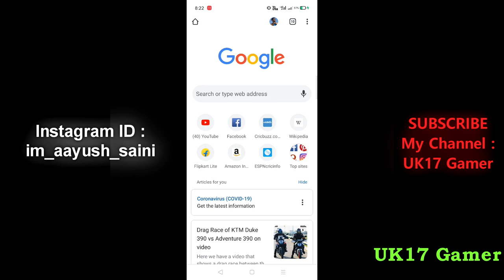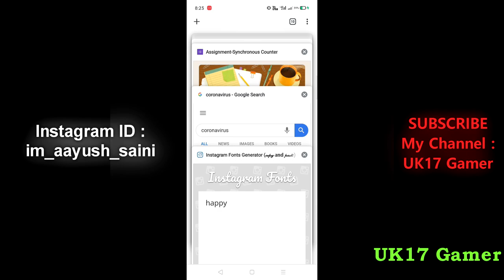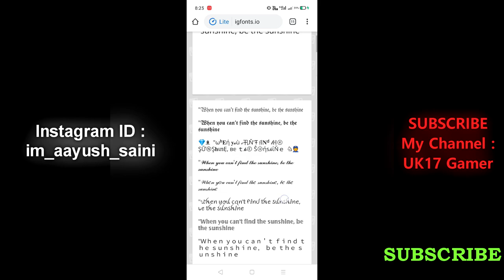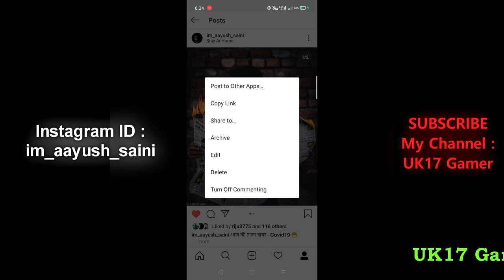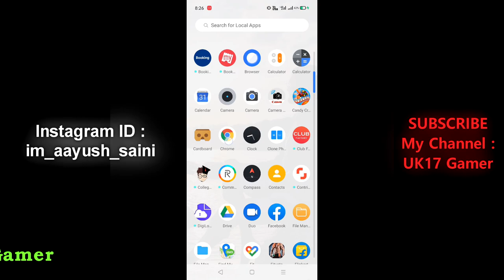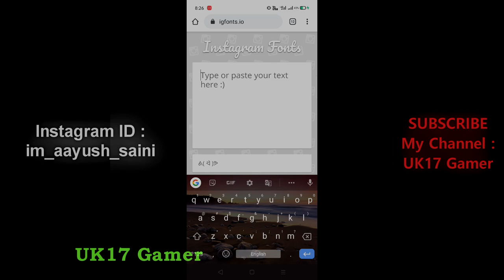How to change Font in Caption/Bio in Instagram | Stylish Instagram Font | 2020 Trick | HINDI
Hi guys,
              This is the trick on how to change fonts in instagram in stories, caption, comment and bio.